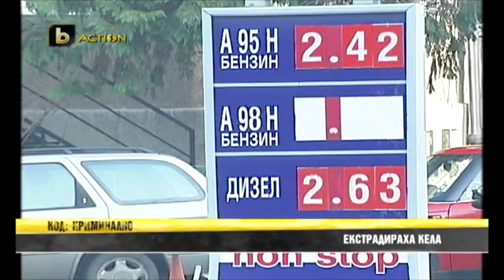Португалия ни върна Пламен Дишков Кела